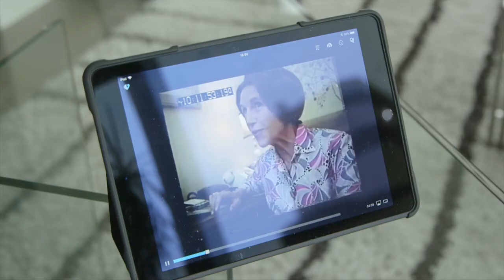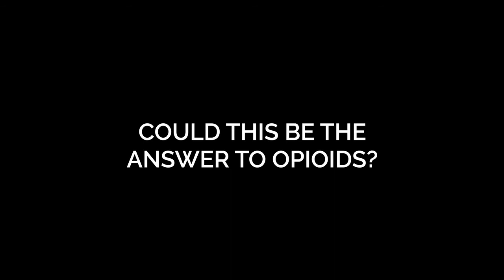Reaction Video - Addiction Experts React To Revolutionary Treatment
How did experts react when we showed them N.E.T (Neuro Electric Therapy)? Invented in the seventies, N.E.T claims to take addicts off their drug of choice in 5-7 days. Does it really work? Narrated by Ewan McGregor, The Final Fix follows a trial of N.E.T in Kentucky.